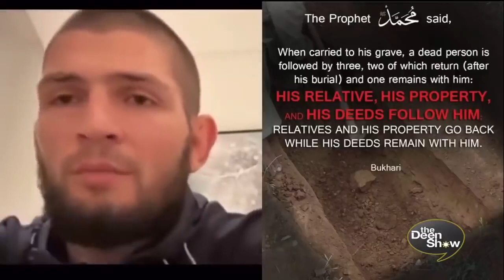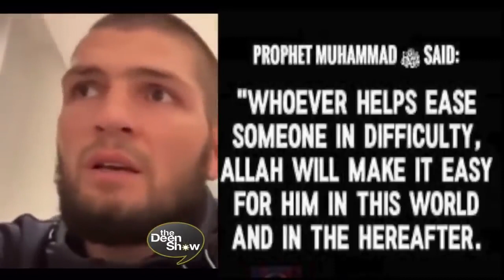KHABIB LAST MESSAGE TO HIS FANS | Khabib The Boxer | Ufc News | Khabib Nurmagomedov | Book Of Allah